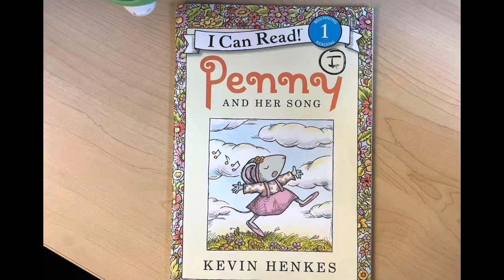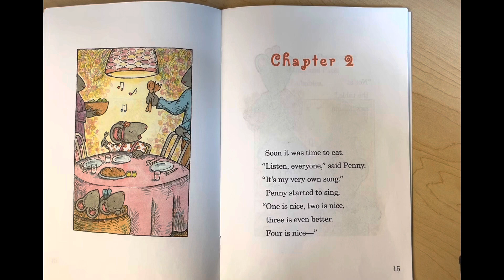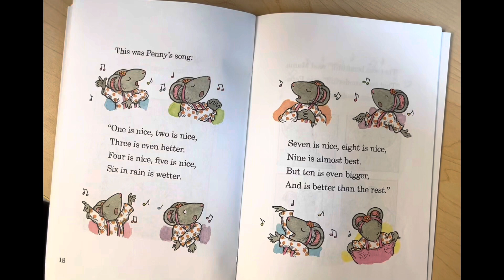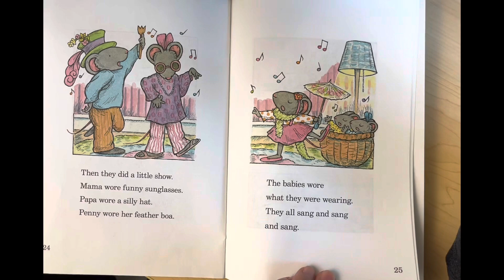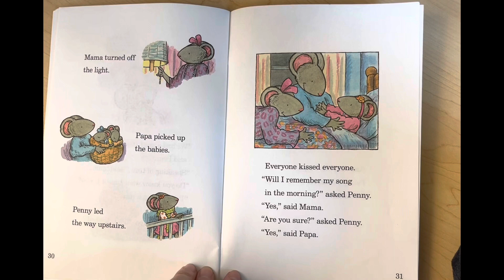Penny and Her Song by Kevin Henkes (Independent Reading Level I)